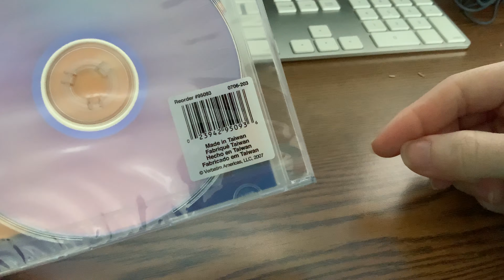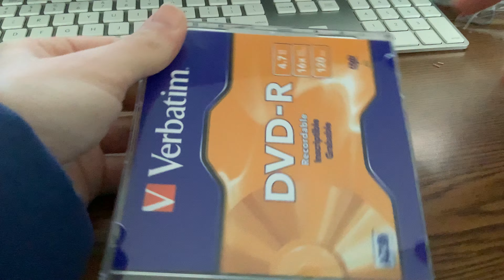Some Unboxing I made a few years ago of a random DVD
Tbh I don't rember recording this but it was on my desktop.
Originally recorded: December 8th, 2021

Tech Used:
2018 iPad Pro 11in